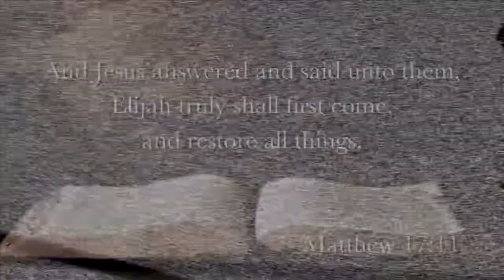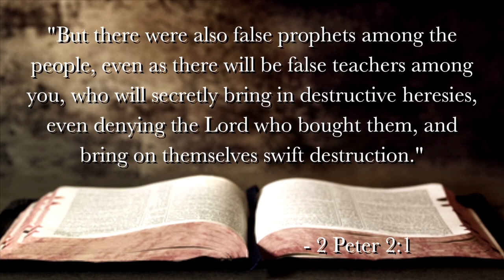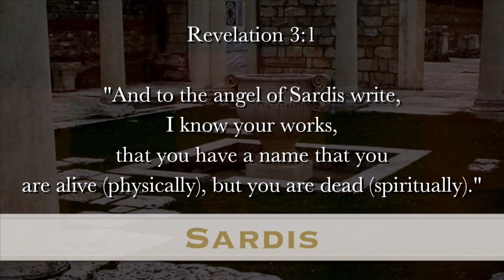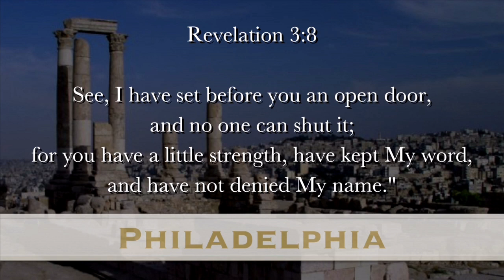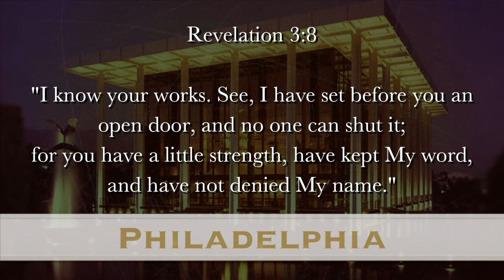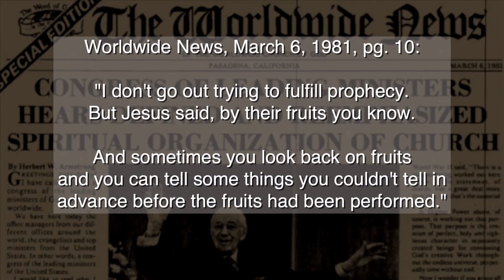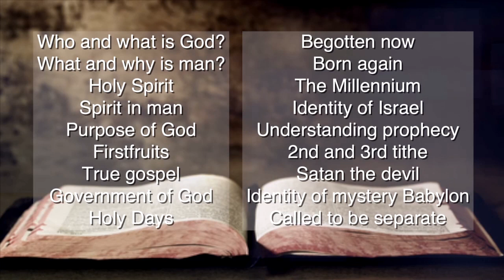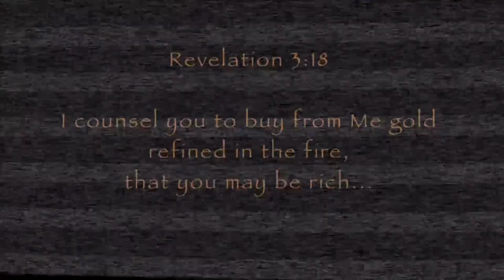Restored 18 Truths - Herbert W Armstrong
Restored 18 truths